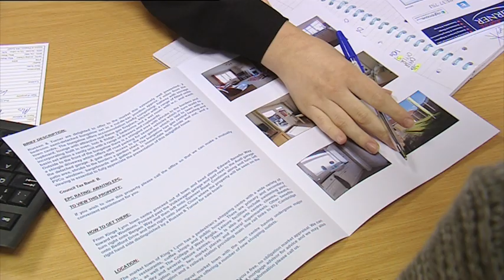Russen & Turner Estate Agency - WINNERS of 'Mayor's Business Award for Customer Care' 2013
Russen & Turner Estate Agency - WINNERS of 'Mayor's Business Award for Customer Care' 2013 - Promotional Video